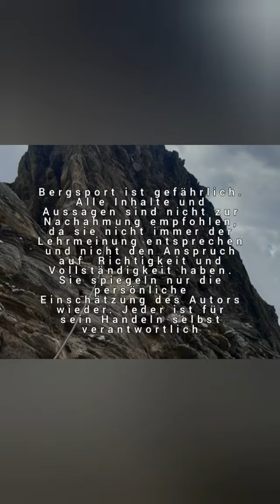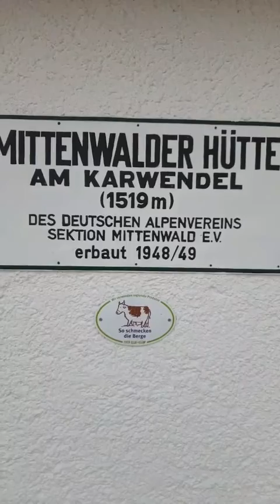Gamsegg 1717m Karwendel im Winter